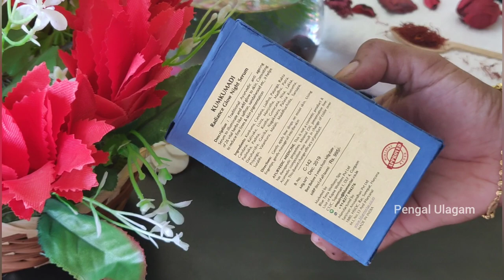இது உங்க Skin Tone Lighten & Brighten செய்யும் | Kumkumadi Serum - Blue Nector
Hello Friends,

Welcome to Pengal Ulagam, In this video i have shared my review about Kumkumadi Radiance Glow Night Serum from Blue Nector Brand.

Link to Purchase :

Equipment's that i Used for Making Videos  :